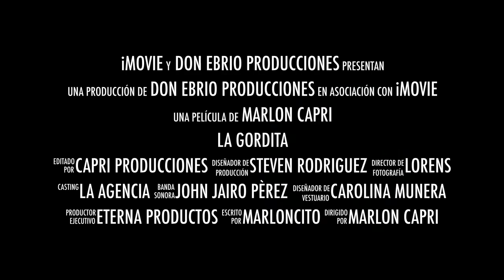Triller video oficial la Gordita - John Jairo Perez / Video produccion One Visual FIlms 2020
Musica y derechos john jairo perez
one on one somos una empresa que busca suministrar a nuestros clientes múltiples soliciones en el sector del entretenimiento.
One visual films es una de sus soliciones cuyo principio es crear contenido audiovisual con gran calidad e innovación para las diferentes necesidades de nuestros clientes en latinoamerica